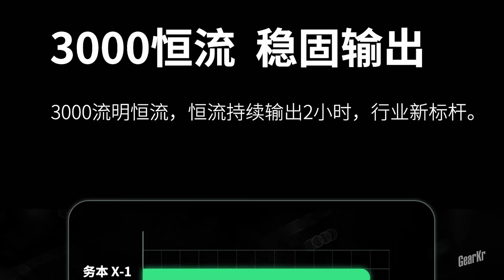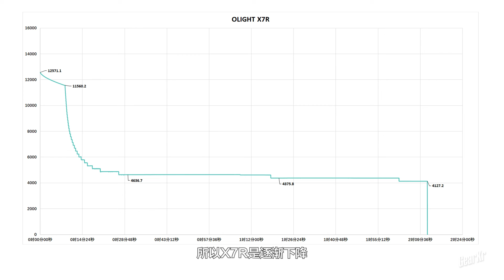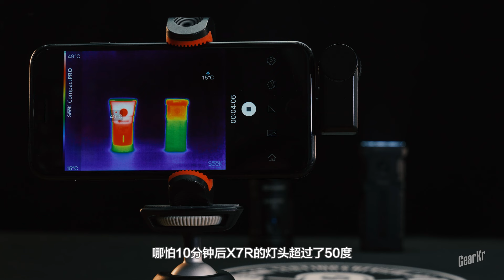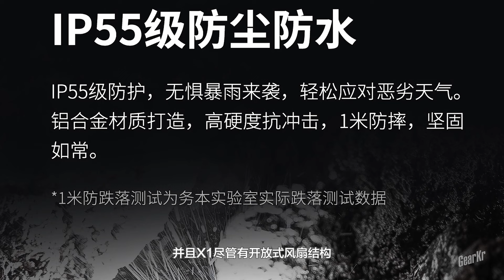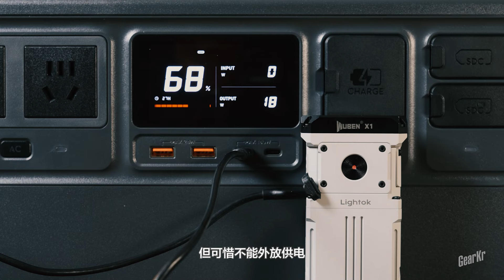REGEAR / 最亮板磚！WUBEN務本X1高性能手電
今天帶來一款不同於傳統形態的新時代手電

這裏你可以了解到各種戶外運動所需裝備和好物測評🔊
Everything in GearKr！🌎🏔

Be GearKr / 除了保障生存的四要素以外，面對戰爭和災難你還需要準備這些！生存車相關裝備推薦下